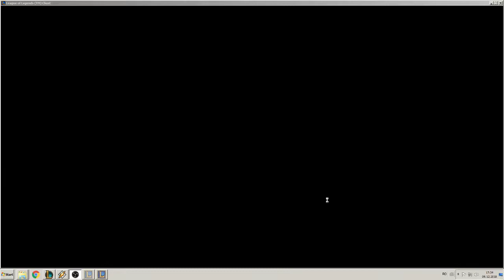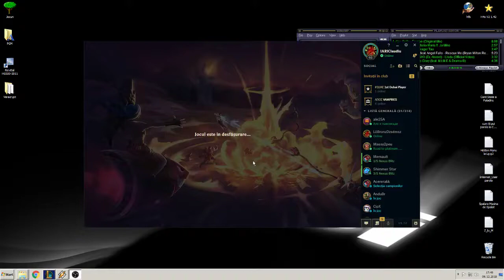#2 League of Legends cu Admiral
★Specificatii PC★

╔►Procesor : Intel(R) Pentium(R) CPU G4560 @ 3.50GHz
╠►Placa De Baza : MSI B250M MORTAR
╠►Placa Video : MSI GeForce GTX 1050 GAMING 2GB DDR5
╠►Racire CPU : Stock
╠►Hard Disk : Seagate BarraCuda 1TB SATA-III 7200RPM 64MB
╠►Mamory RAM : HyperX Fury Black 8GB DDR4 2133MHz CL14
╠►Sursa : Tacens MARS GAMING MP700 700W
╠►Monitor : LG E2251VR
╠►Casti : Corsair Raptor HS40
╠►Tastatura : Tracer HellWay
╠►SSD : SSD Biwin A3 120gb
╚►O.S : Windows 7 Professional x64